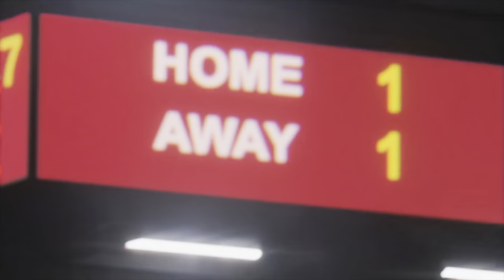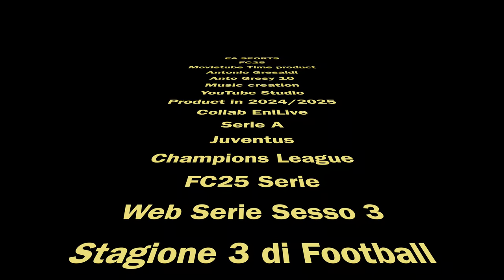FC25 Carriera Giocatore | da una Parte all'altra EP11 [4k 60fps HDR]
Napoli di conte contro la Juve di Motta, due grandi squadre pronte a tutto per vincere

Editing